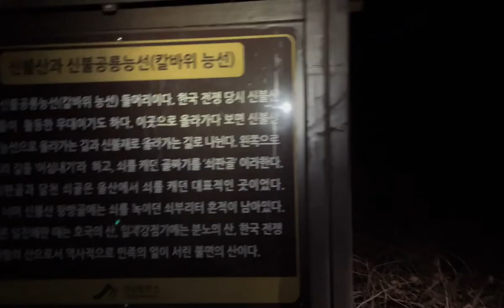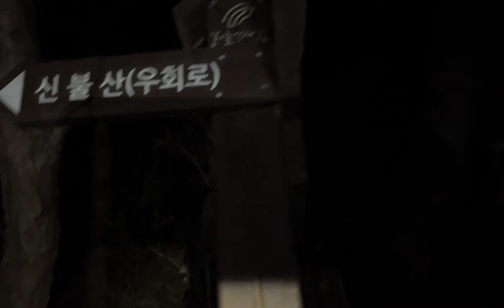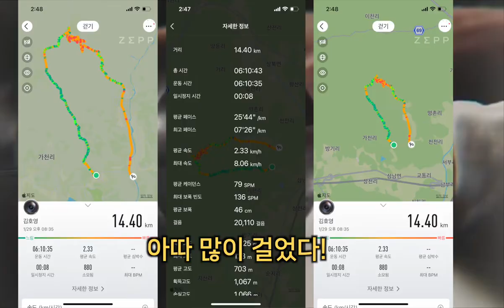영남알프스 9봉 야간산행 도전기 9번째 신불산(재미없음 주의ㅡ,.ㅡ;;)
고헌산 문복산 가지산 운문산 간월산 재약산 천황산 영축산 신불산 순으로 도전해보았습니다.
등린이의 천방지축 도전기 많이 놀러 오세요^^

나의 오늘의 영상일기를 봐 주셔서 고맙습니다.